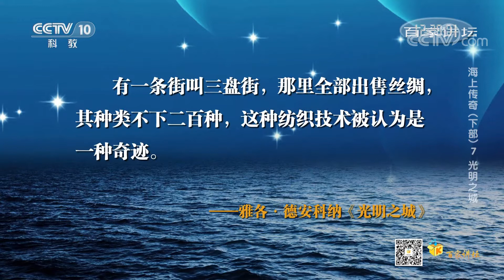来泉州经商的外商很多且来自不同的国家 这也促使了泉州成为一座包容开放的城市 《百家讲坛》20201119 | CCTV百家讲坛官方频道